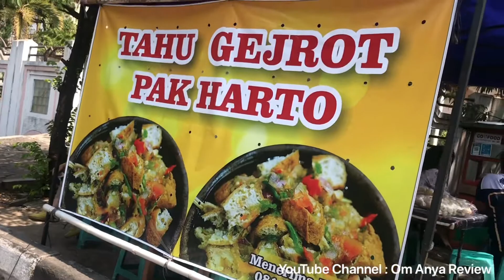TAHU GEJROT PAK HARTO SEMARANG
Tahu gejrot merupakan salah satu makanan khas Cirebon yang cukup digemari. Makanan ini berwujud tahu goreng yang disiram dengan kuah yang nikmat. Nah kuah ini lah yang membuat makanan berbahan dasar tahu ini punya cita rasa yang menggugah selera.
Yakkkk dari jaman dulu Om Anya langganan tahu gejrot Pak Harto. Spesialnya di tahu gejrot Pak Harto ada tambahan lontong nya lhoo Gaess jadi Bro n Sist gak usah khawatir makan murah,enak, dan bikin kenyang.
“TAHU GEJROT PAK HARTO”
📍Jl. Peleburan, depan PIP Semarang
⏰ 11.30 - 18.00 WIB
💰Tahu Gejrot : Rp. 7.000,-
      Tahu Gejrot Lontong : Rp. 9.000,-